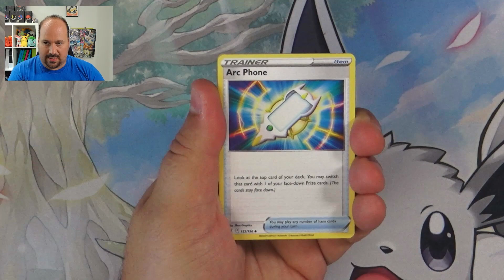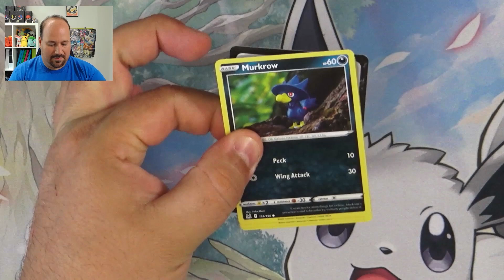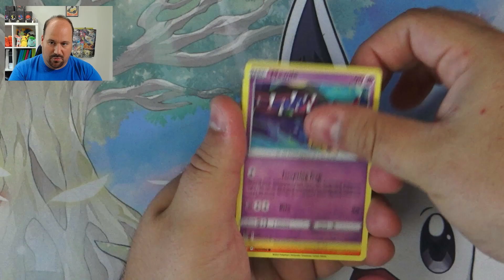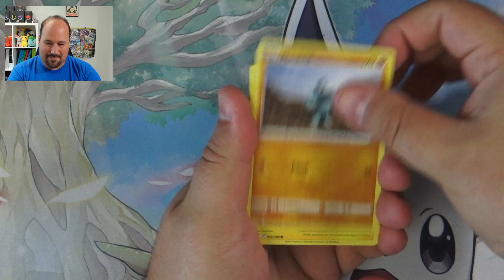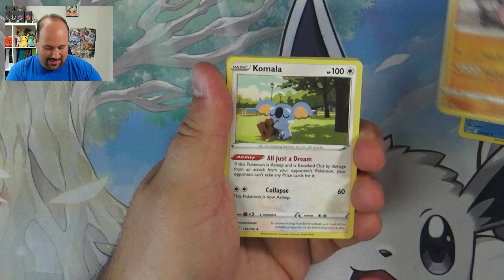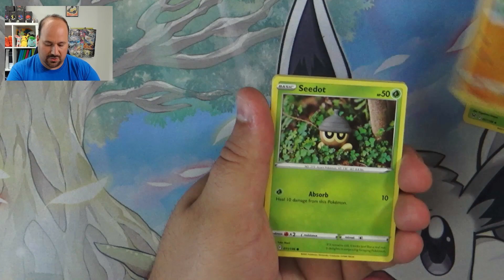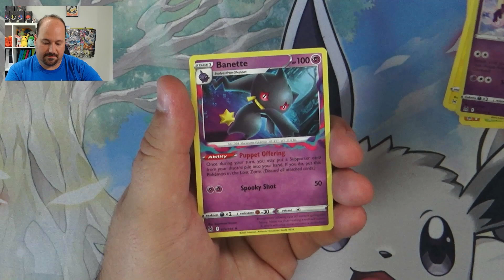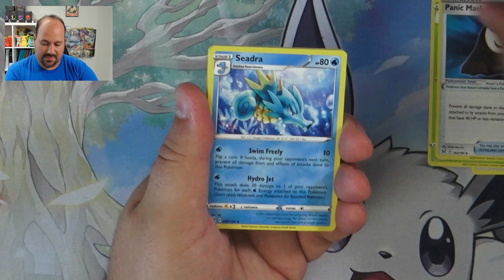Combo di PIKACHU - Apro il primo display di ORIGINE PERDUTA (LOST ORIGIN)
Ciao ragazzi e bentornati sul canale

Oggi andiamo ad aprire un intero display da 36 bustine di ORIGINE PERDUTA (LOST ORIGIN)

Le carte che spero prima o poi di trovare sono sicuramente le 4 alt art di Giratina, Perrserker, Rotom e Aerodactyl oltre a qualche bellissima trainer gallery come il Gengar o Azzurra.

I prodotti che utilizzo: Binder Ultra PRO
Le sleeves (per la prima sleevatura)